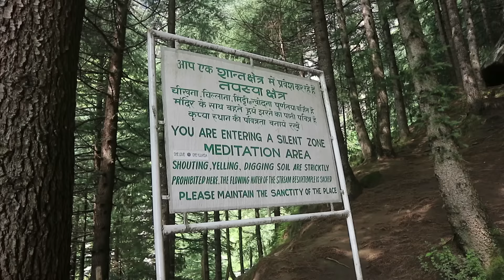como se bañan en India, Me meto en un baño publico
DAVID ROIG VLOGS

dia a dia os cuento mi experiencia viajando de la manera mas barata possible, conociendo a gente alojándonos en casas de gente local, evitando grandes masas de turistas y analizando como es el abuso al turismo ADEMAS DE TIPS PARA NO CAER EN TIMOS!

Mi historia:
Sali de BARCELONA hacia Australia en enero de 2015 y desde entonces llevo moviéndome por el mundo de manera nomada, encontrando mi camino día a día.

Espero que os guste mi historia.

PAISES EN LOS ULTIMOS 2 AÑOS

AUSTRALIA, THAILANDIA, MALASYA, FILIPINAS, ITALIA, ESPAÑA,ISLANDIA, U.S.A, MEXICO, GUATEMALA, BELICE, COLOMBIA, CHINA, SRI LANKA, INDIA